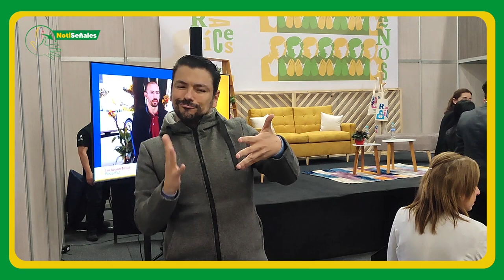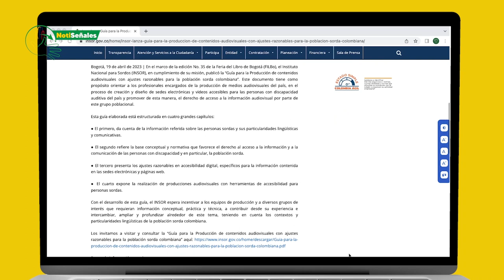NotiSeñales, 19 de abril estuvimos en la Filbo 2023, en Corferias, allí el INSOR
NotiSeñales, el 19 de abril estuvimos en la Filbo 2023, en Corferias, allí el INSOR nos hizo la invitación pues fue el lanzamiento de un documento pertinente para la producción audiovisual, además de aportar con la inclusión y la accesibilidad de a la información, ellos realizaron el documento “Guía de producción audiovisual con ajustes razonables para la Población Sorda colombiana”.